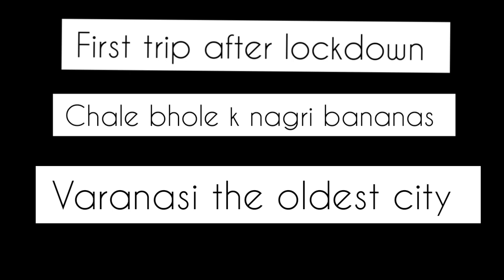My first trip after lockdown | chale bholenath ki nagri varanasi | train journey | bhavana vlogs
surat to varanasi train journey
my trip after lockdown
bhavana vlogs